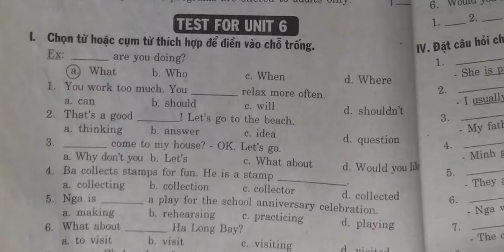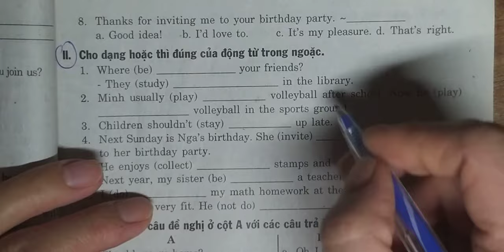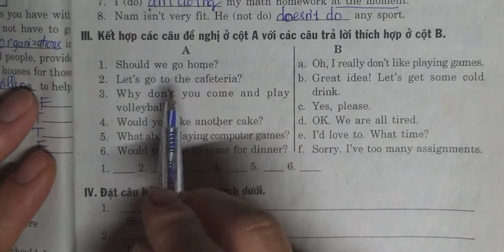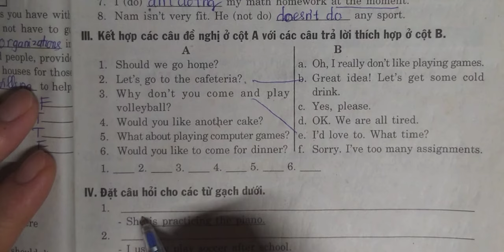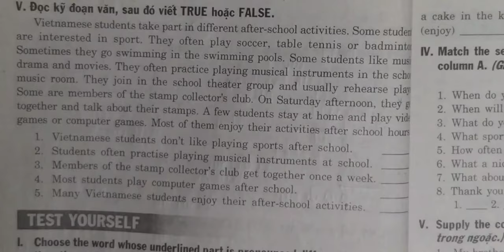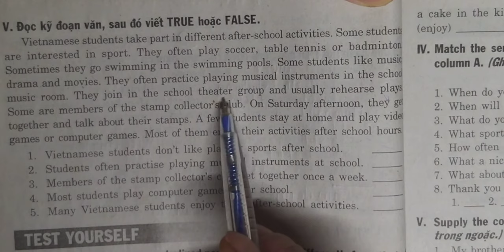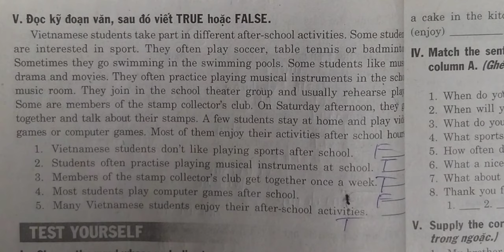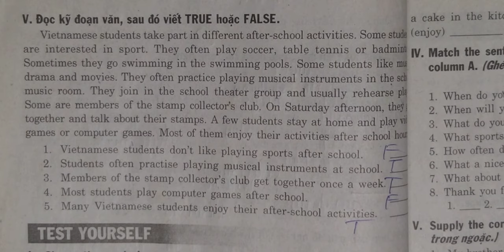Tiếng Anh 7 Unit 6 Kiểm tra Unit 6 Sách Bài Tập Mai Lan Hương